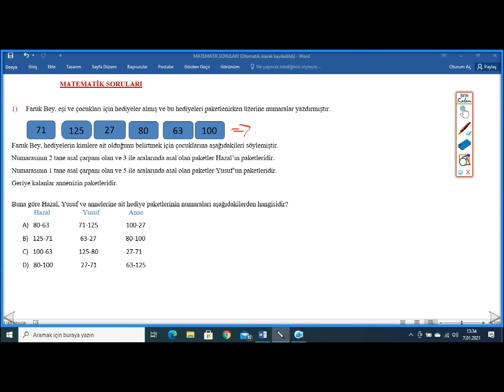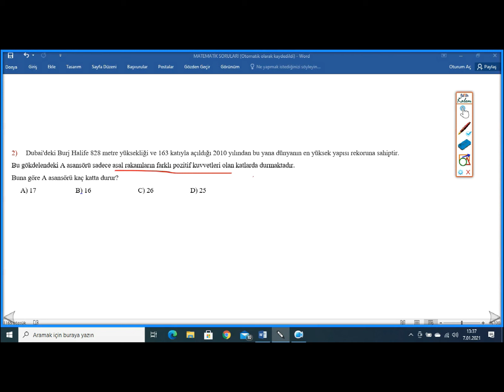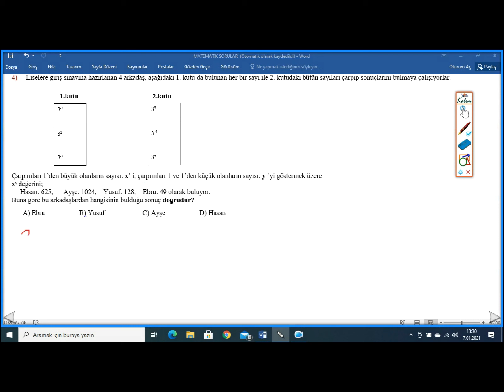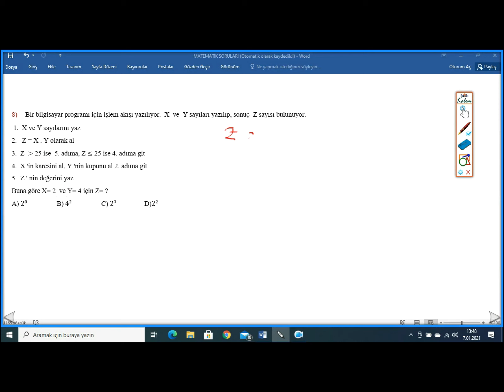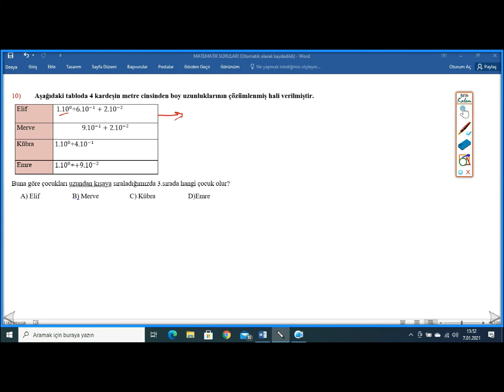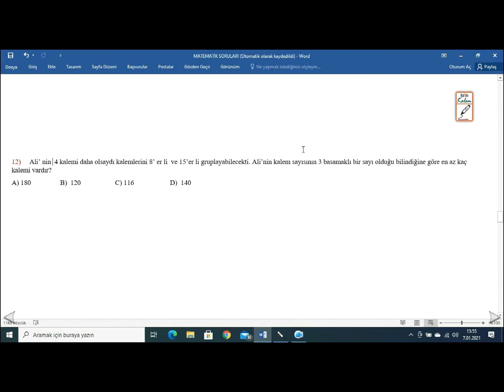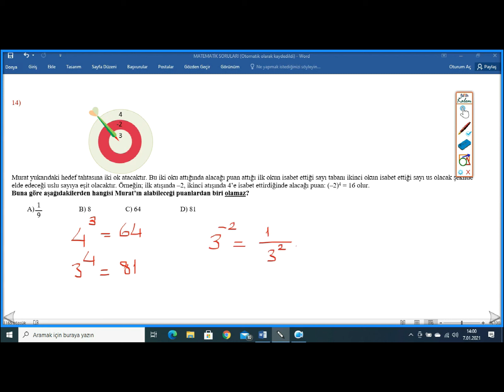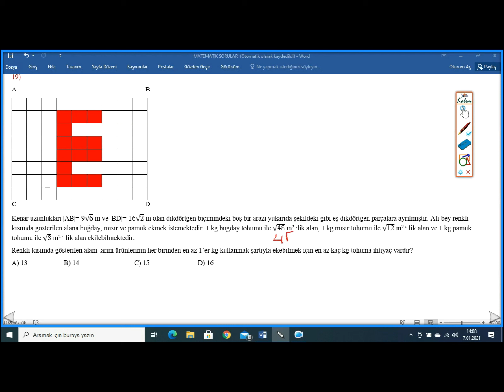Şehitkamil İlçe MEM 09.01.2021 Çevrimiçi LGS Deneme Matematik Dersi Soru Çözümü